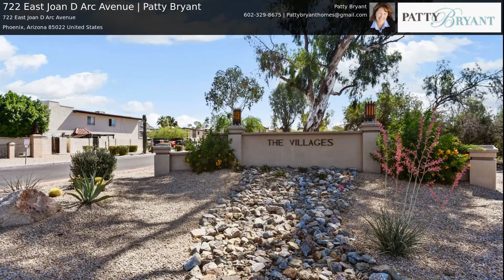722 East Joan D Arc Avenue | Patty Bryant